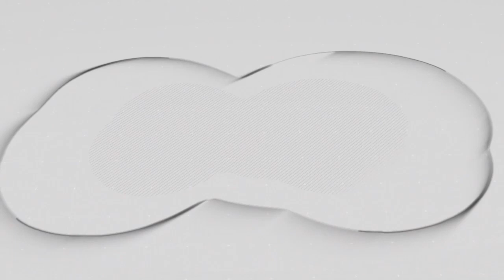Hal yang Dilakukan Petugas untuk Monitoring Saat Musim Hujan | Ngopi Sore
Narasumber:
Drs. H. Isnawa Adji M.A.P.
Kepala Pelaksana Tugas BPBD DKI Jakarta